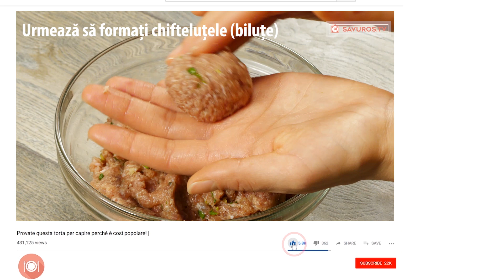Chiftele cu cartofi în sos de smântână la cuptor–ideale pentru o cină copioasă în familie| SavurosTV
Chifteluțele cu cartofi la cuptor mereu au fost alegerea perfectă pentru o cină delicioasă și rapidă după o zi de muncă încărcată. Astăzi vă prezentăm o rețetă delicioasă de chifteluțe cu cartofi la cuptor care se prepară rapid și ușor și este nemaipomenit de delicioasă. Această rețetă cu siguranță va deveni preferata familiei dvs!